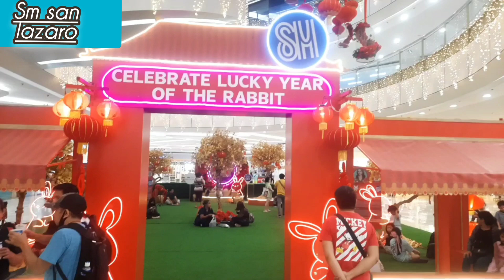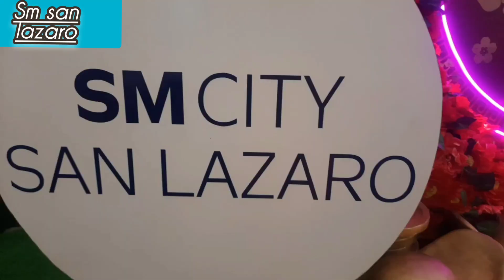Sm Sanlazaro trip